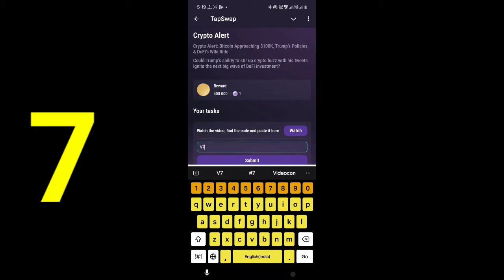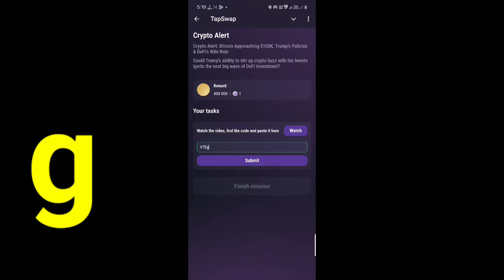Crypto Alert | Tapswap Code | Crypto Alert Bitcoin Approaching $100K Trump's Policies DeFi's Wild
Crypto Alert | Tapswap New Code Today | Crypto Alert: Bitcoin Approaching $100K, Trump's Policies & DeFi's Wild Ride Tapswap New Code Today